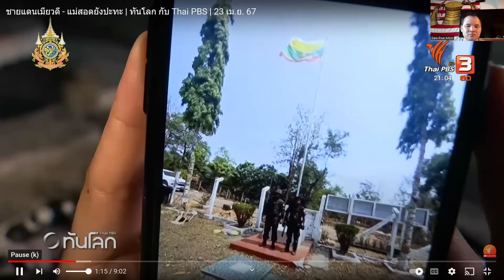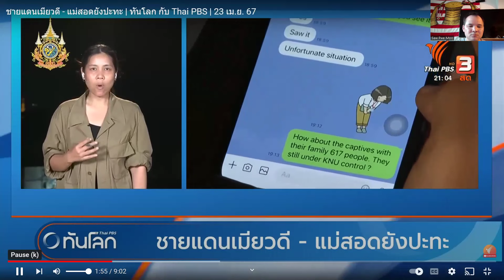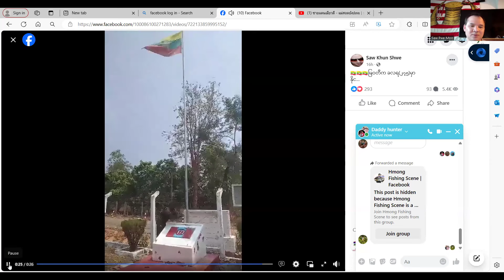ပယီၤထုာ်ထီၣ်က့ၤအနီၣ်တယၢ်ဖဲ၂၇၅ April 23, 2024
I interpret it in another language